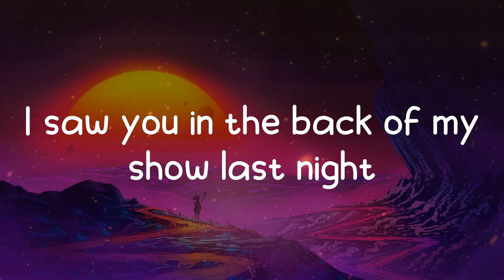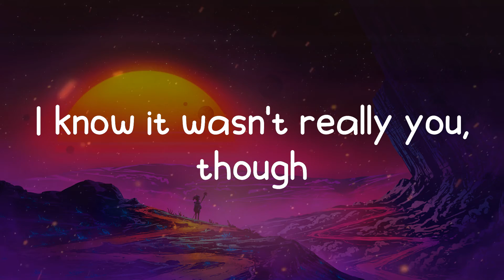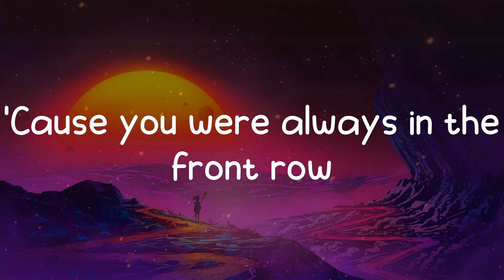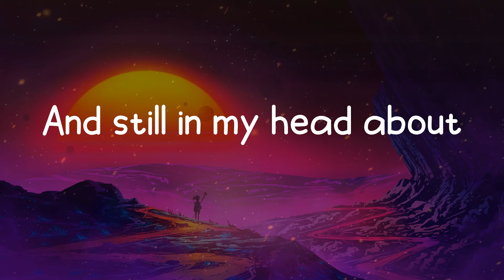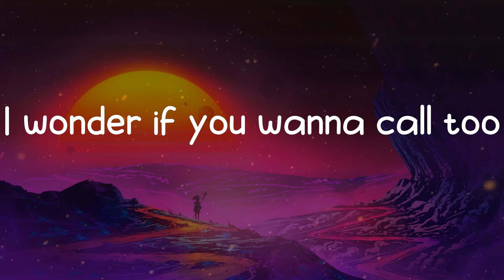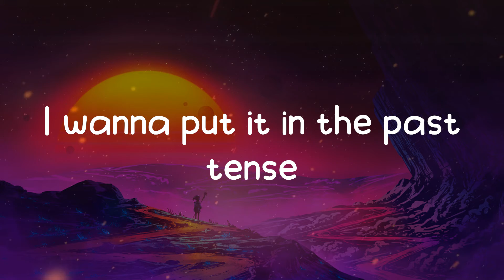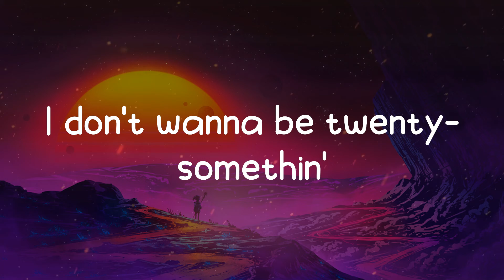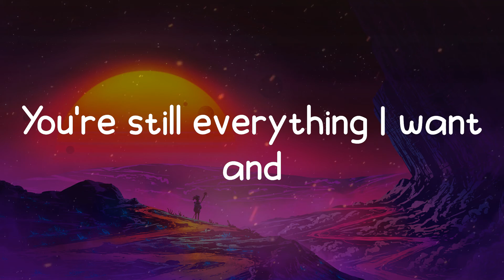Sadie Jean - WYD Now? (Lyrics)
🎵 WYD Now? lyrics:
I saw you in the back of my show last night
Standin' underneath the exit sign
I know it wasn't really you, though
'Cause you were always in the front row
And I've been lookin' for love online
And maybe some of them are real good guys
They're never gonna be like you though
You set the bar above the moon, so
I don't wanna be twenty-somethin'
And still in my head about
Seventeen in my bedroom talkin'
You said that by now we'd
Paint the walls of our shared apartment
You're still everything I want and
I think we could work it out
So what are you doin' now?
Now that you finally got the job you like
I'm makin' money off the songs I write
I know you said that I could call you
I wonder if you wanna call too
Now that the future doesn't feel so far
It doesn't seem as wrong to want what's ours
And after everything that's happened
I wanna put it in the past tense
'Cause I don't wanna be twenty-somethin'
Are you with somebody?
Should I even care?
Know you're not as happy
As when I was there
In your faded t-shirt
That I've kept this long
I still hear you laughin'
When I put it on
I know